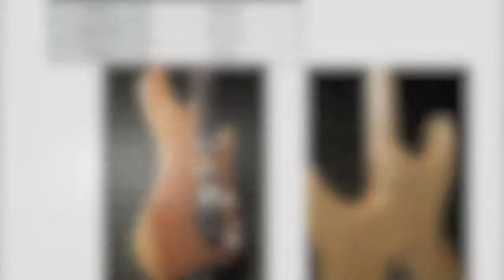Fabrizio "Bicio" Leo Demonstrating M.O.V Guitars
Model: SP Bolt On
Serial: SP0513002
Body Wood: Mahogany/Flame Maple
Neck Wood: Mahogany/Indian Rosewood
Neck Size: 41mm
Scale Length: 647,7mm (25,5”)
Neck Shape: Soft “V”
Neck Finish: Laquer
Fingerboard Radius: 12”
Fret Size: 6105
Bridge: Gotoh 510T
Pickups:FlameTones HSS.
Controls:5-Way 1Vol 1Tone
Electronics:n/a
Pickguard: n/a
Finish: Suntan Brown
Hardware: Chrome
Tuners: Shaller M6